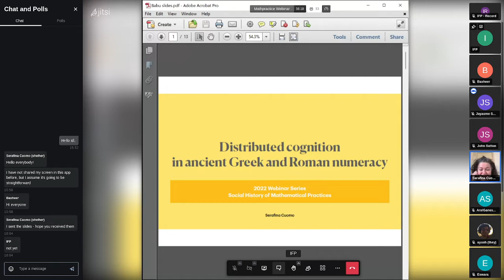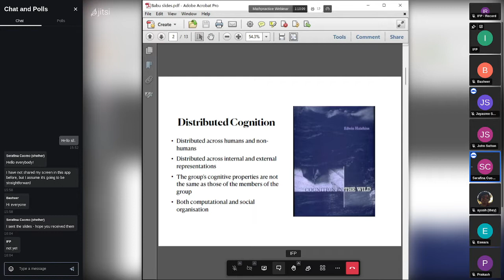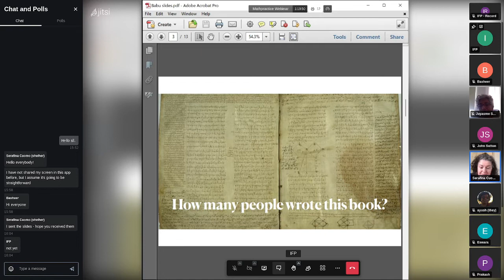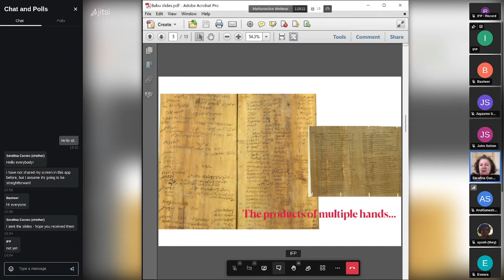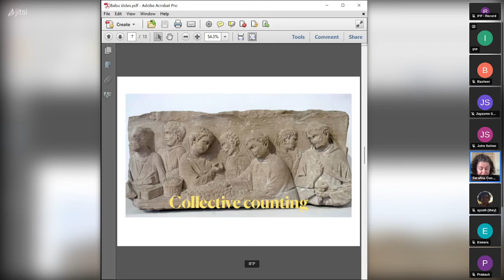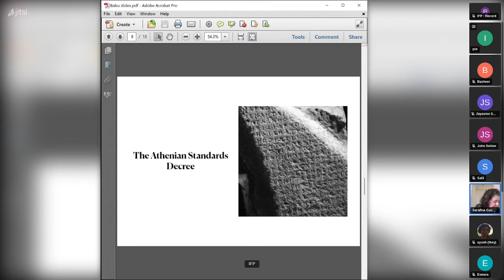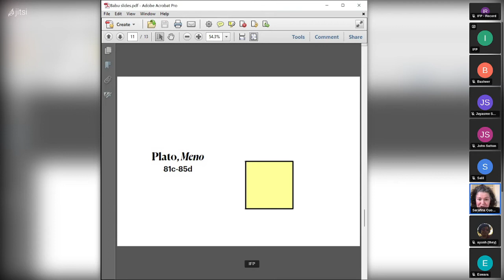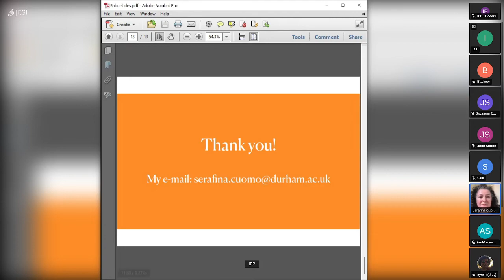Distributed Cognition in Ancient Greek and Roman Numeracy, by Dr. Serafina Cuomo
Part of Webinar Series 2022 in Social History of Mathematical Practices